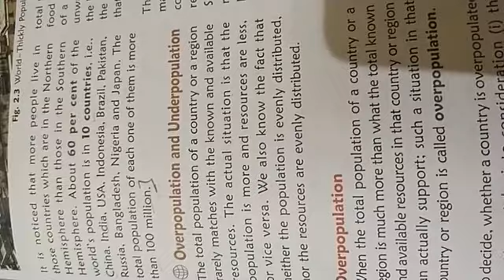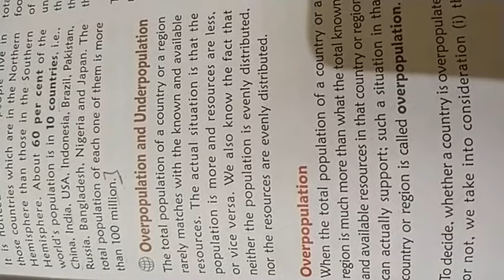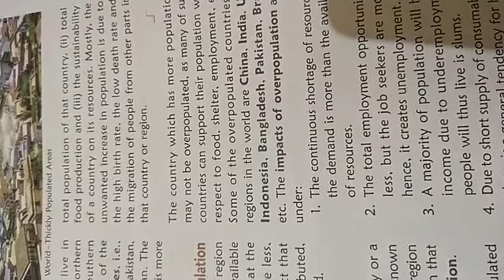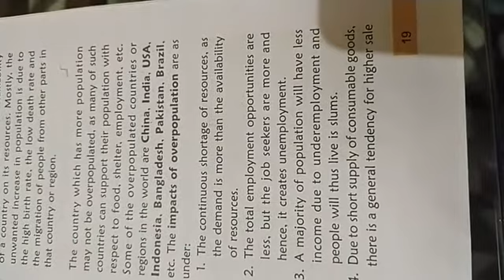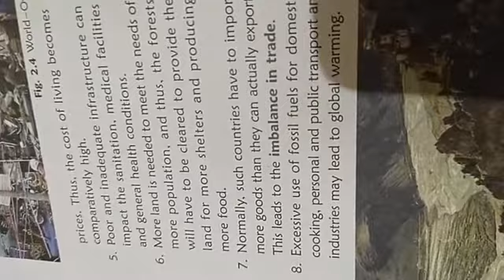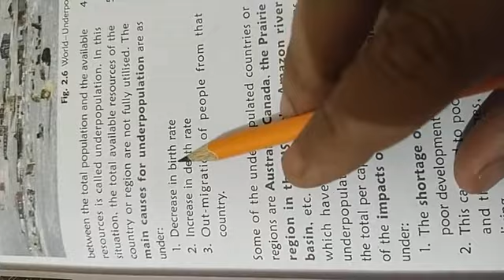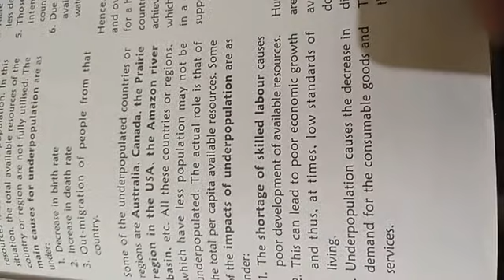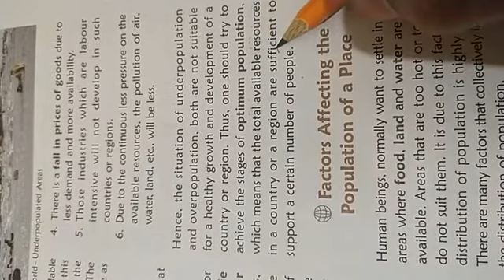Class 8th Subject: Geography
Ch-2 Population Dynamics ( video 2)